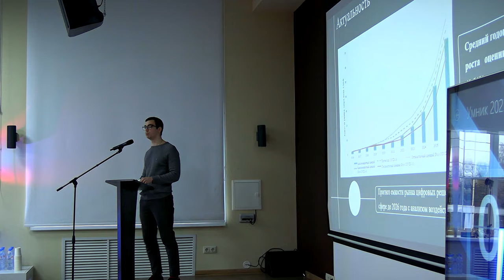В Тверской области прошел финал грантового конкурса «Умник»